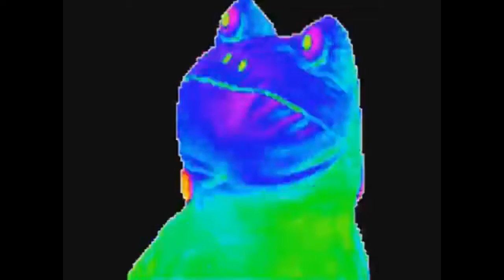Kebab Party : Le Retour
By CleanBandit

Design de la chaîne par Eruneko

NOUS SOMMES DE RETOUR POUR PLUS DE DELIRES WTFèsque

"Bof" - Télérama